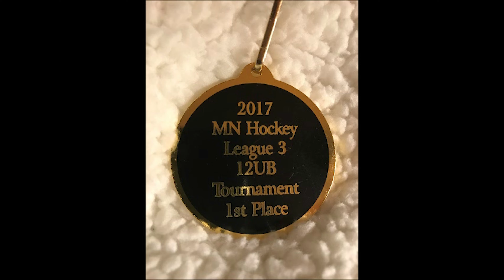Wayzata VS Wayzata U12 B Girls Hockey District Tournament February 22 2017